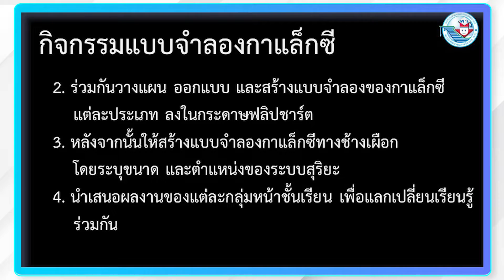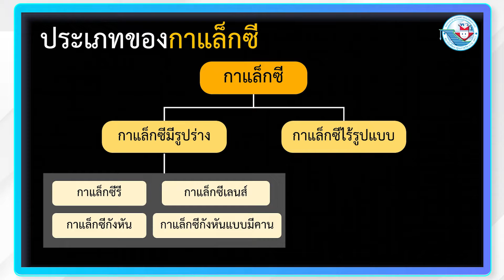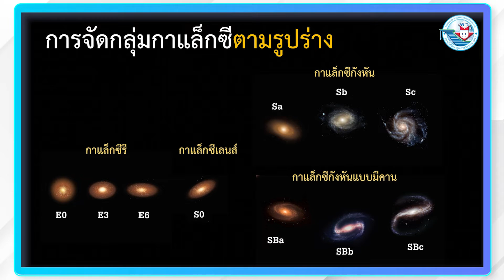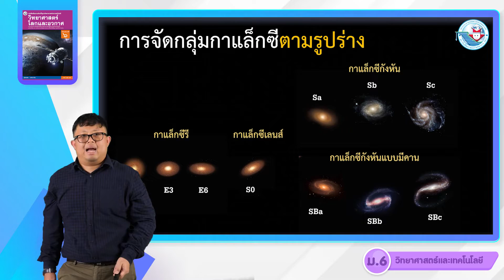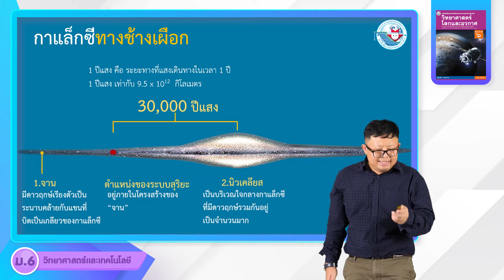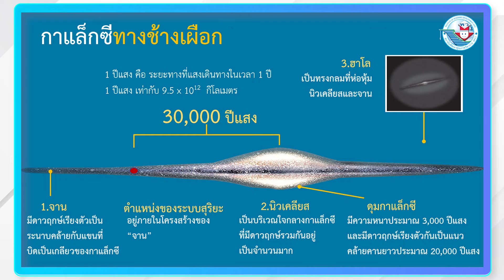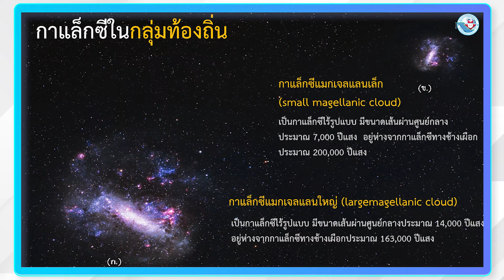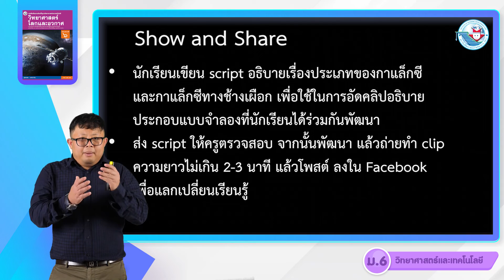วิทยาศาสตร์ ม 6 หน่วยที่ 1 เอกภพและเทคโนโลยีอวกาศกับการสำรวจเอกภพ 2